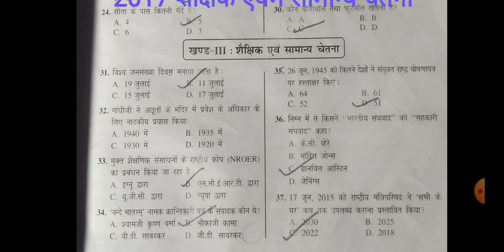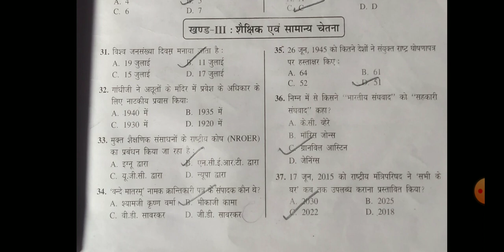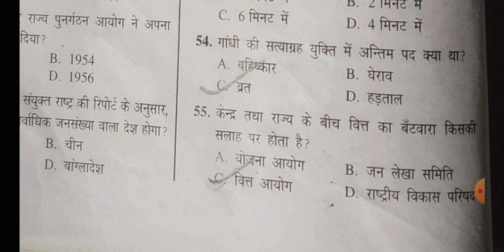IGNOU BED ENTRANCE PAPER 2017 (SHAIKSHIK EWAM SAMANYA CHETNA)